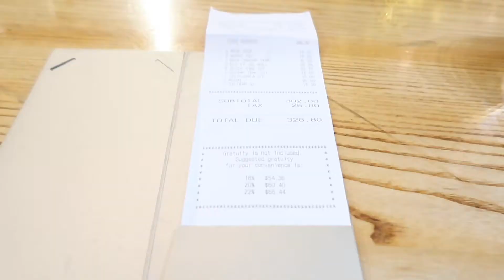NYC: NOBU WAITER CHOOSES WHO PAYS & I GOT A STYE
I got a stye for the first time everrrr in my life soooo weird and nasty lol but also had the best sushi ever at Nobu omg their special sauce IS TO DIE FOR PERIODTTT. So exciting!! don't forget to go check out my giveaway that I will be doing once I hit 500 subscribers, only two hundred more to go!